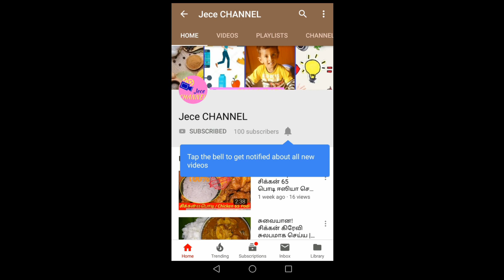கோகோ பீட் மணல் கலவை இப்படி செய்து பாருங்க செடி நல்லா வளரும் | Coco Peat Sand How To Mixing